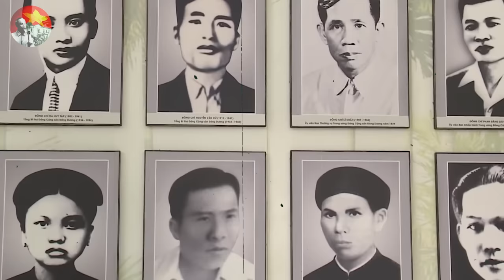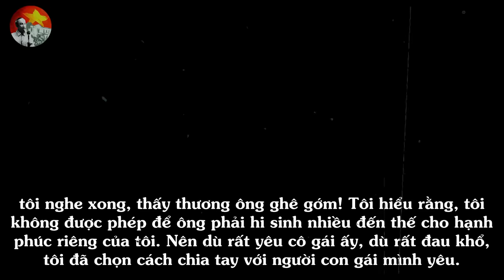Con trai Thủ Tướng Phan Văn Khải Lần Đầu Tiết Lộ Hai Cuốn Sổ Tiết Kiệm Của Cha - Dấu Tích Lịch Sử